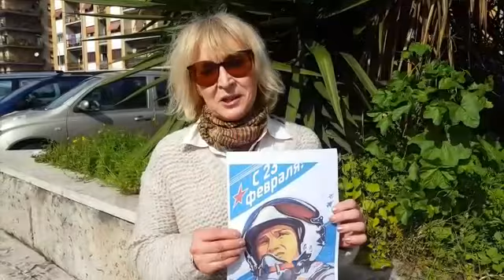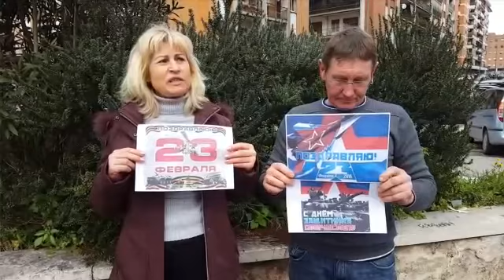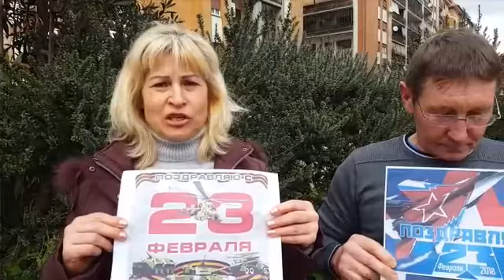К столетию Красной Армии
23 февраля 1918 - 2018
Соотечественники, проживающие в Риме, поздравили всех защитников Отечества с 23 февраля, со 100-летием создания Красной Армии!
Ура, товарищи!
Мирного неба над головой всем нам!